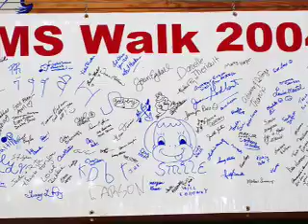The Story of One Volunteer (MS Society: Maine Chapter)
This is the Story of one National MS Society: Maine Chapter volunteer.

or call 1-800-FIGHT-MS for more information!